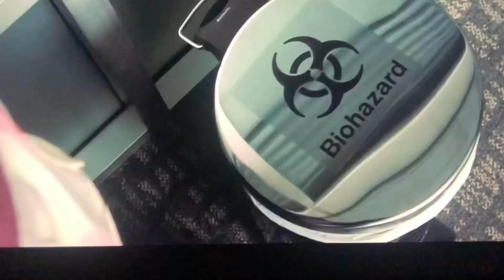CATWOMAN RIGS BACK TRUCKS PRODUCT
HALLE BERRY’S CATWOMAN NEWS: “And she was most like Jesus when she Saved a Town from Poison…Women of Honor, see how you are most like Catwomen, walking on a thin line betw Criminal & Hero. See how your GO-OD powers R held back. Believe Jesus Christ needs your SENDS first-2B Protected by Him.”